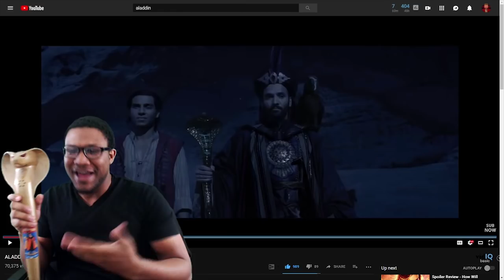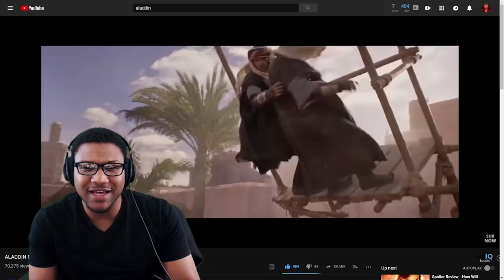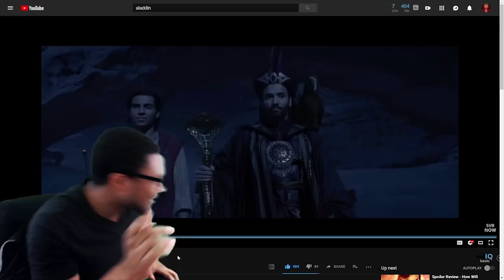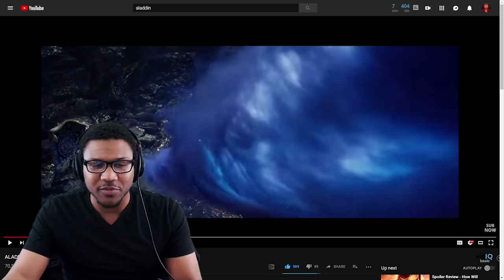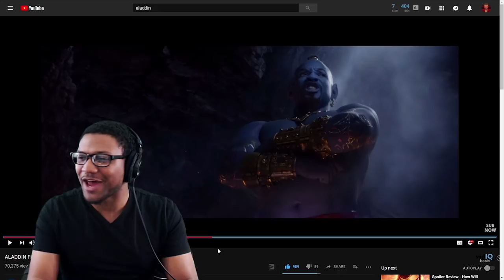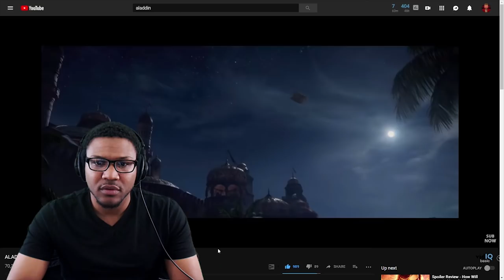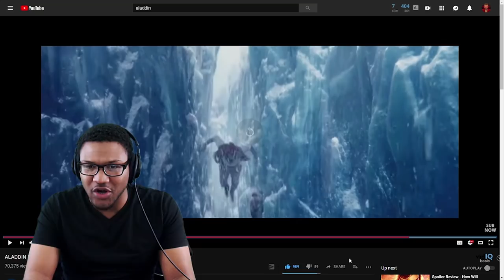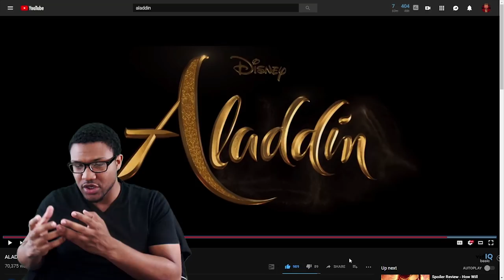ITS A WHOLE NEW WORLD! | Aladdin 2019 LIVE REACTION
Today we are taking a look at the new Aladdin 2019 trailer and Will Smith as Genie has really impressed me. As a matter of fact, this WHOLE TRAILER impressed me!